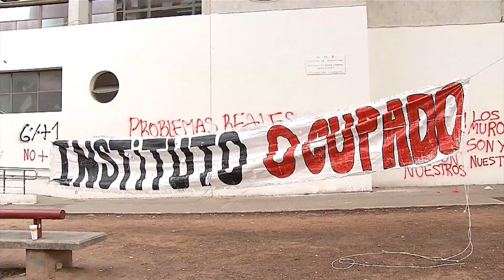CEIPA reclamó que se reasignen recursos para becas